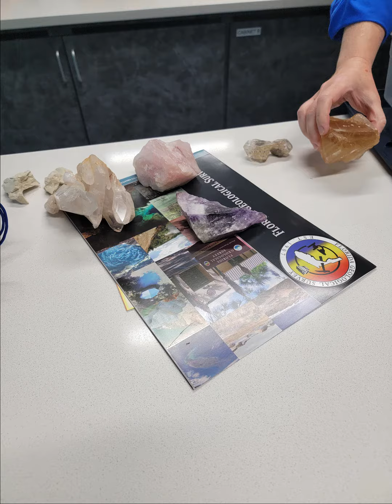Wildlife Week - 4-5 Camp Challenger Week 4